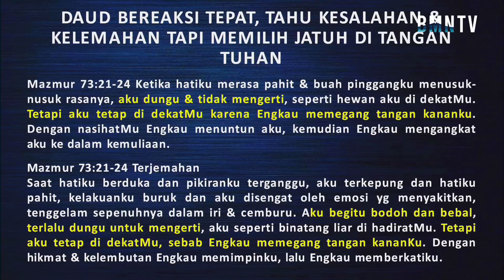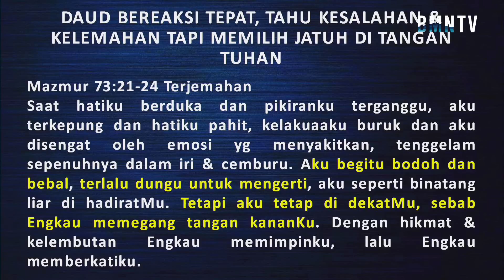Reaksi Tepat - Ev. Iin Tjipto